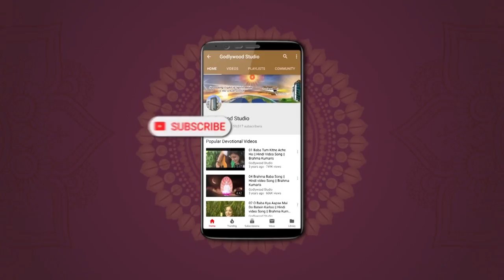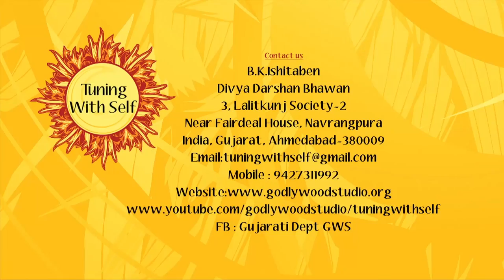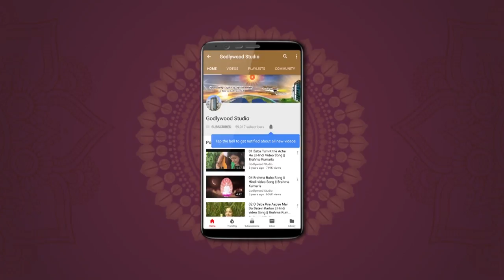Tuning with Self | EP 35 | Accepting the Change |Brahma Kumaris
A talk show about mind and how to increase memory power.it is an effective way to make life happy, healthy and wealthy. It keeps thoughts in appositive direction, so we can lead an easy and powerful life in a spiritual way.

Organizer: Brahmakumaris